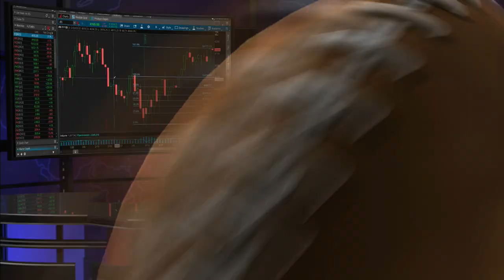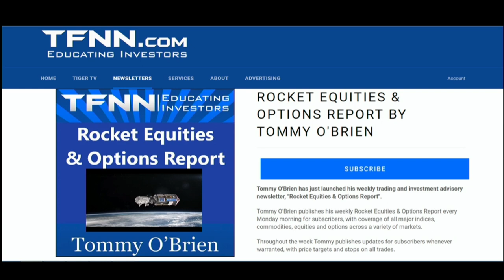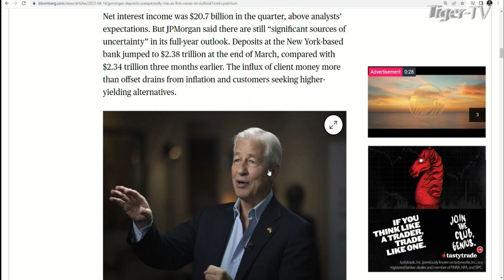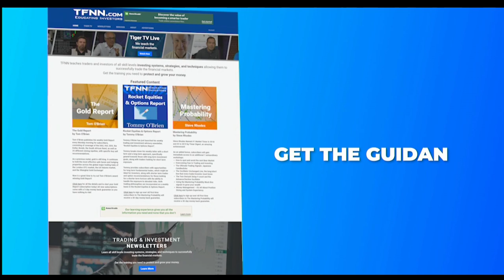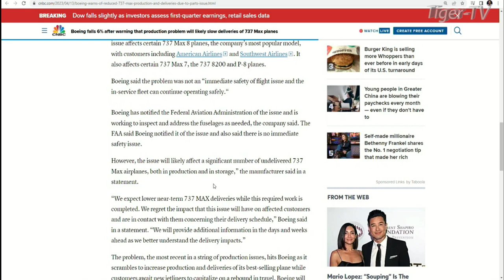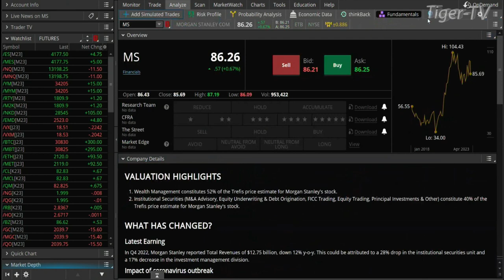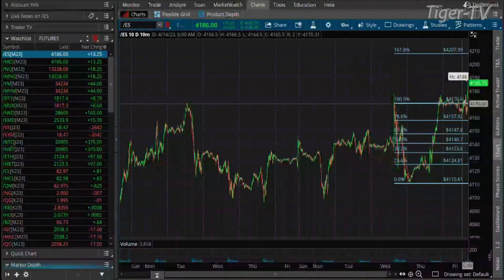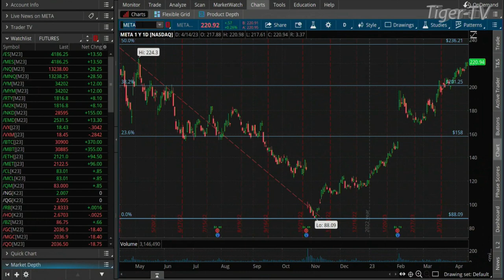April 14th, The Morning Market Kickoff with Tommy O'Brien on TFNN - 2023